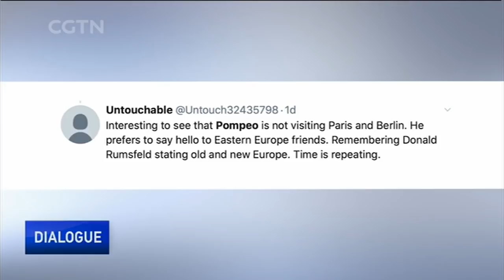What role does Central Europe play in current U.S. ambitions?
The U.S. Secretary of State Mike Pompeo is touring four Central and Eastern European countries. Criticizing China and Russia appears to be high on his agenda. His focus will be on Russia's Nord Stream 2 gas pipeline, Huawei and 5G, as well as the redeployment of U.S. troops pulled from Germany. What role does Central Europe play in current U.S. ambitions? Will it become a front line of international power politics again? And what do European countries have to say about the matter?